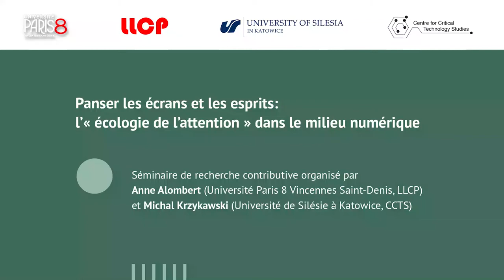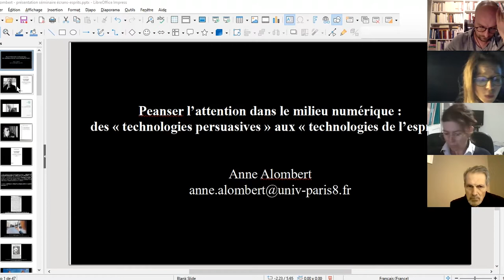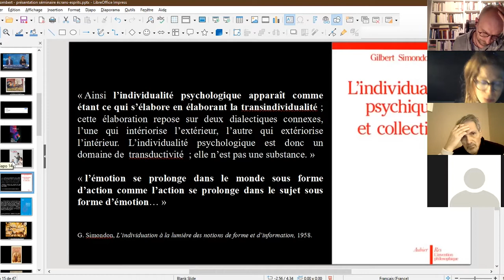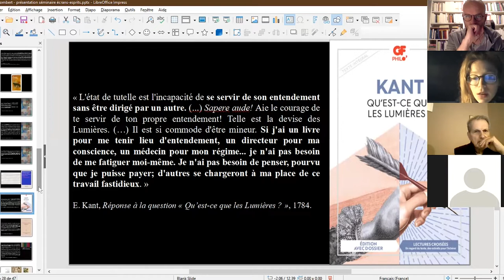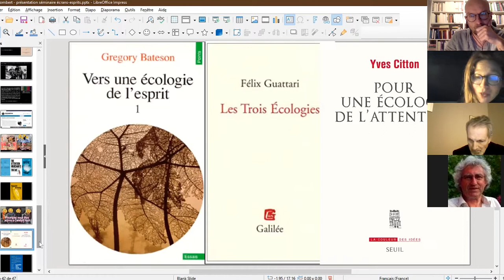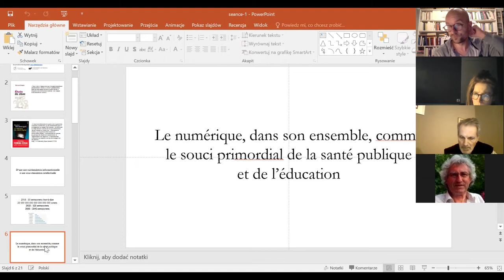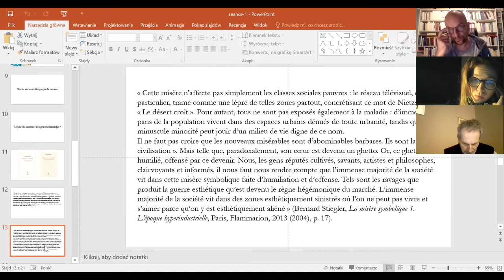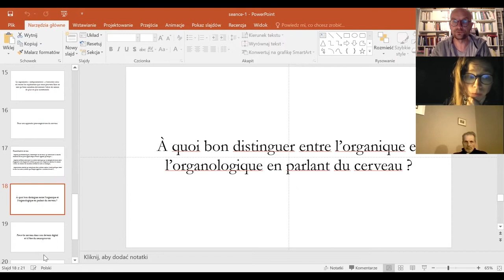Séance 1. Panser l’attention dans le milieu technique numérique, panser le cerveau...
Séance 1. Panser l’attention dans le milieu technique numérique, panser le cerveau à l’époque des neurotechnologies

Séminaire "Panser les écrans et les esprits: l’ « écologie de l'attention » dans le milieu numérique"
(Centre for Critical Technology Studies et Chaire Ethique, Technologie et Transhumanismes)

Séminaire de recherche contributive organisé par:
– Anne Alombert (Université Paris 8 Vincennes Saint-Denis, LLCP)
– Michał Krzykawski (Université de Silésie à Katowice, CCTS)